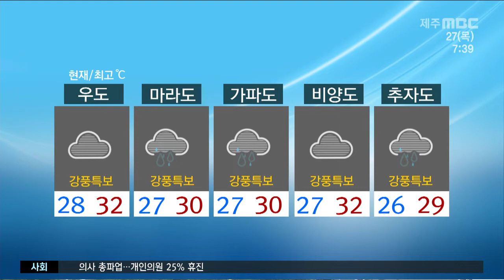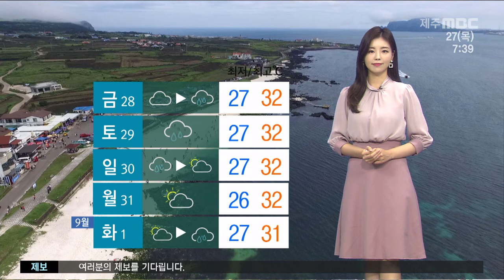강풍특보 계속 내일까지 가끔 비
제주지방은 제 8호 태풍 바비의 영향권에서 벗어났지만
여전히 강한 바람이 불고 있습니다.
현재 산지에는 강풍 경보가 나머지 지역에는
강풍주의보가 발효 중인데요.
오늘 아침까지 초속 10에서 16미터의 강한 바람이 불겠습니다.
시설물 파손과 농작물 피해가 발생할 가능성이 있는 만큼
각별히 주의하시기 바랍니다.

CG2.
남서쪽에서 다가오는 기압골의 영향으로 모레까지 비소식이 있습니다.
우선 내일까지 예상되는 비의 양은
50에서 150mm 산지에는 200mm 이상의 비가 내리겠는데요.
비 피해 없도록 주의하셔야겠고요
가시거리가 짧고 도로가 미끄러워서 교통안전에 각별히 유의하셔야겠습니다.
한편 당분간 기온은 평년보다 높은 분포를 보이며 덥고 습하겠습니다.

(최저기온)
현재기온 북부가 28도 서부와 동부 27도 남부는 26도를 보이고 있습니다.

(낮 최고기온)
낮 최고기온은 북부와 동부가 32도 서부 31도 남부 30도로 어제보다 높겠습니다.

(도서지역)
오늘 도서지역에는 강풍특보가 발효중인 가운데 흐리고 비가 내리겠습니다.

(해상)
현재 제주도 전해상과 남해서부서쪽 먼바다에는 풍랑특보가 발효중인 가운데
제주전해상에 강한 바람과 함께 물결이 3에서 5미터로 높게 일겠습니다.
해상안전사고에 주의하시기 바랍니다.

(공항)
오늘 낮까지 중부지방에 위치한 공항의 항공기의 결항으로
제주공항 항공기 운항에도 영향을 줄 수 있는 만큼 운항정보를 확인해주시기 바랍니다.

(주간)
주간 날씨입니다
비는 일요일 오전쯤 그치겠고
30도를 넘는 더운 날들이 이어지겠습니다.